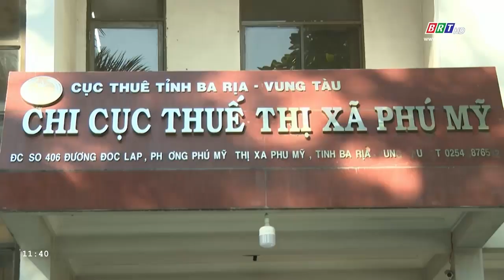Thị xã Phú Mỹ nhiều giải pháp thu ngân sách ngay từ đầu năm 2024 | BRTgo